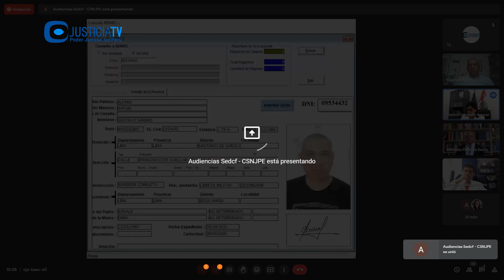Audiencia de juicio oral contra el expresidente de la República Ollanta Humala Tasso y otros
Audiencia de juicio oral contra el expresidente de la República Ollanta Humala Tasso y otros por el delito de lavado de activos.

Desde: Tercer Juzgado Penal Colegiado Nacional de la CSNJPE (28.03.23).